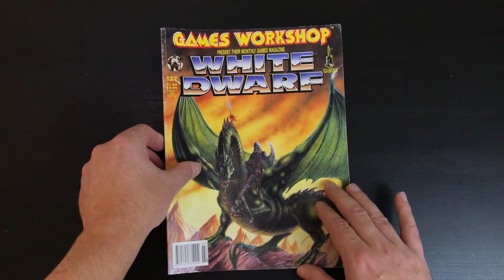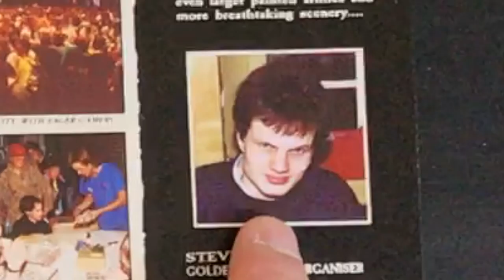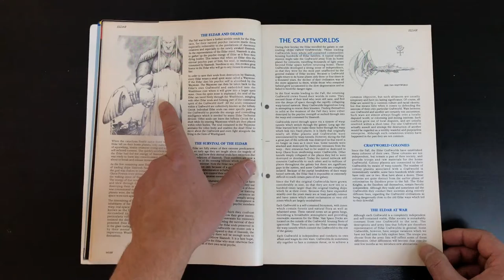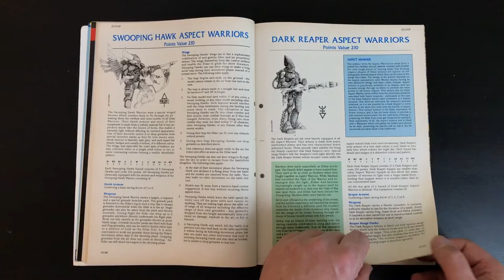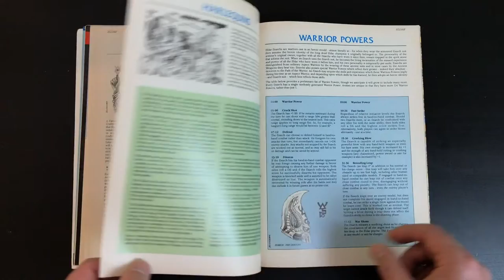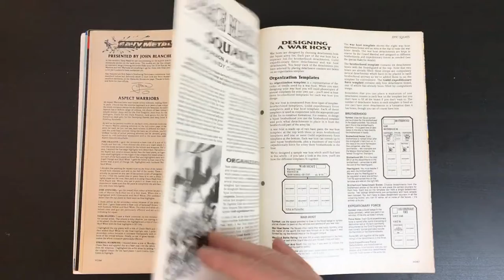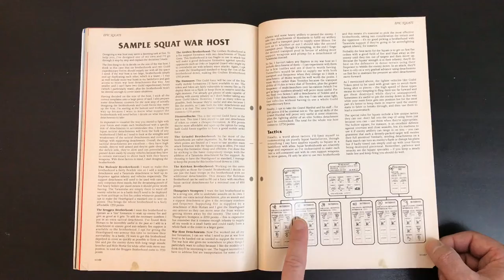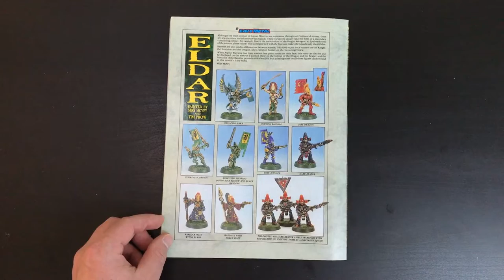Retro White Dwarf Issue:127 feat' Eldar - Howling Banshees - Aspect Warriors - Psychic Awakening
Retro White Dwarf Issue:127 feat' Eldar - Howling Banshees - Aspect Warriors - Psychic Awakening and Skeletons + more!